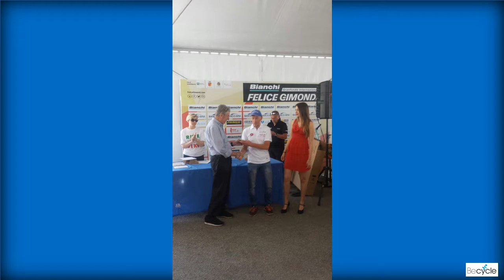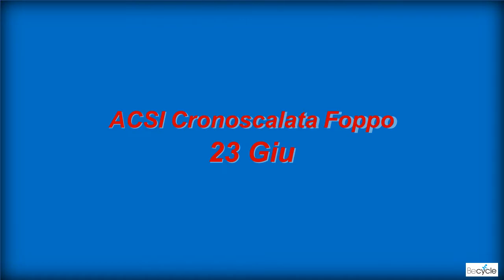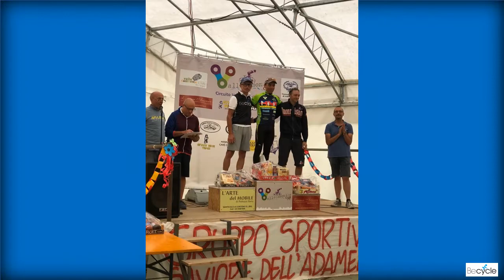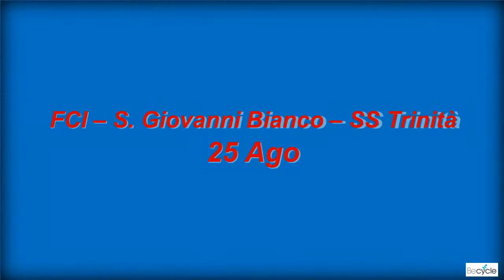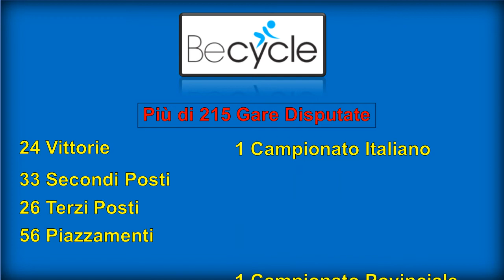Becycle Road Season 2018